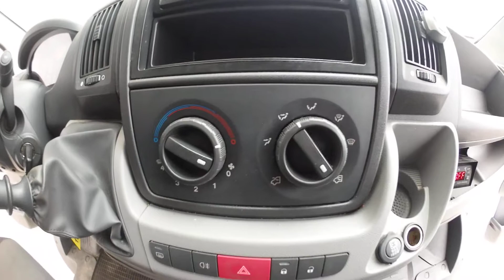Citroën Jumper 2.2HDI/74kw L1H1 / klima - 195